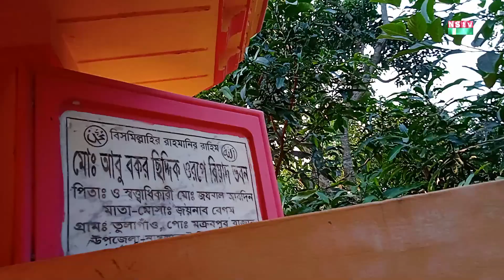নাঙ্গলকোটে চাঁদার দাবীতে বাড়ীঘর ভাংচুর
Nāṅgalakōṭē cām̐dāra dābītē bāṛighara bhān̄cura